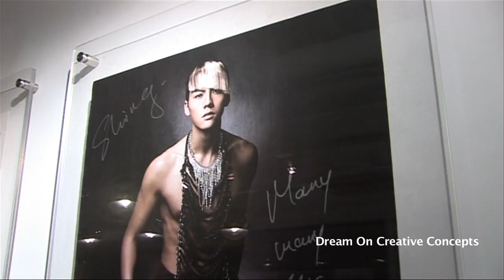Kwong Yan Wedding interview